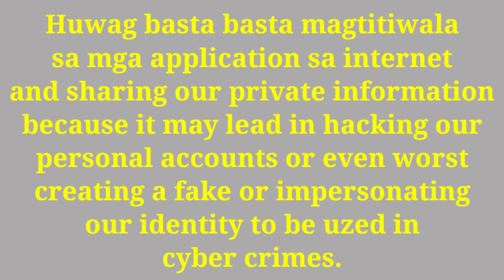Mayor Vico Sotto Live Zoom Interview